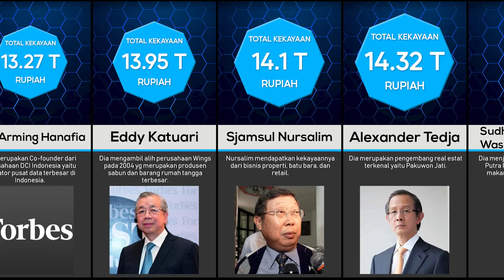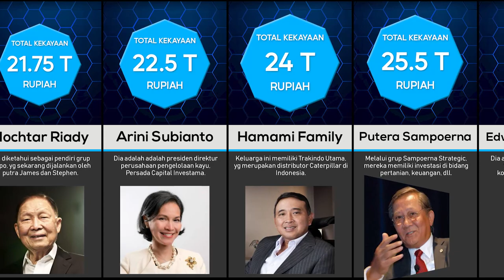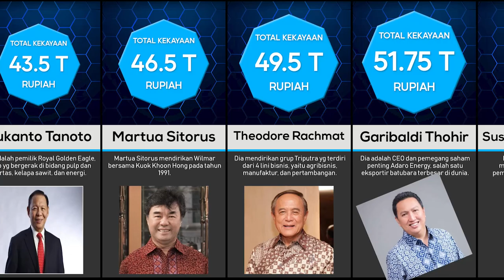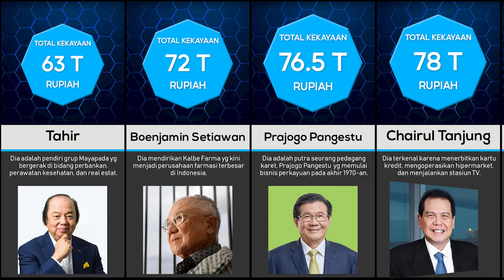Perbandingan: 50 Orang Terkaya di Indonesia 2023 Versi Forbes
Berikut 50 Orang Terkaya di Indonesia 2023 Versi Forbes, Apa sajakah bisnis yang mereka lakukan sehingga bisa memiliki kekayaan sebanyak itu? siapakah yang menjadi panutan Anda? Mari kita lihat dalam video perbandingan berikut ini. Simak videonya sampai selesai ya!

🍦 Support Channel Youtube Datagenix 🍦
Hallo teman-teman!, tanpa ada unsur paksaan sedikit pun, buat teman-teman yang mau memberikan dukungan lebih terhadap Channel Youtube Datagenix bisa mampir kesini ya Terima kasih 🙏😊🙏